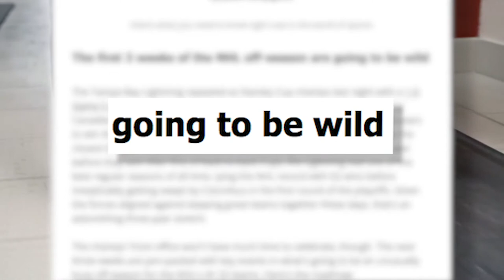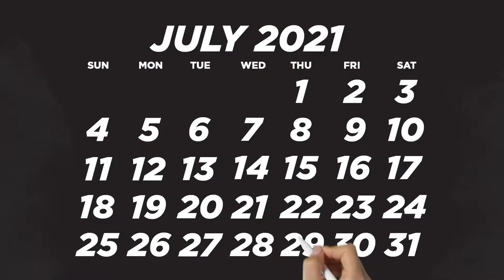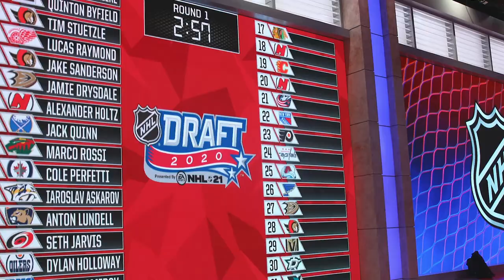Buckle up for a wild NHL off-season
Thanks to the Seattle Kraken, hockey fans will have plenty to keep them busy over the next few weeks.